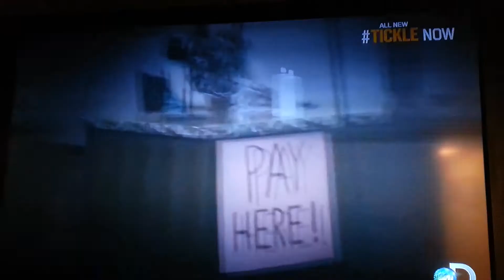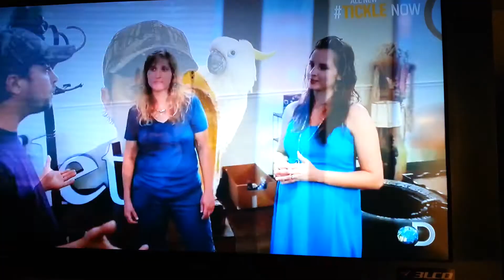Tickle and the Bird Lady of Gretna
Here is the bird lady clips from Epidode 9 (10) of Tickle. The shop needs to bring in more customers to make some moonshine money. Hope you enjoy me and my birds.